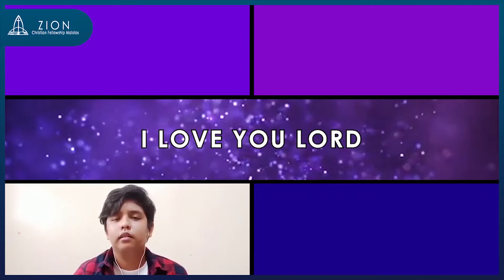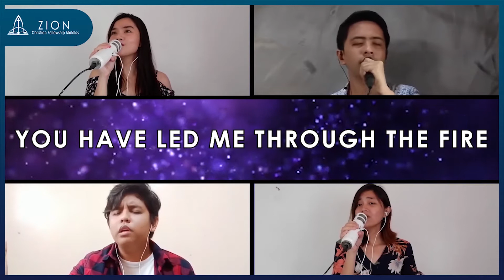Goodness of God by Bethel Music (Cover with Lyrics) ZCF Praise and Worship Team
ZION MCARTHUR DOES NOT OWN ANY OF THE MUSIC USED.